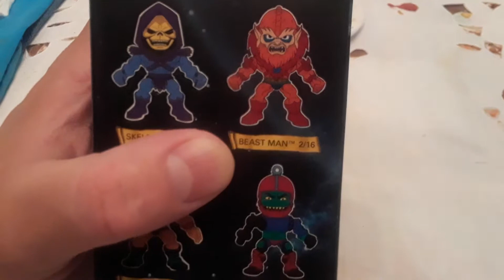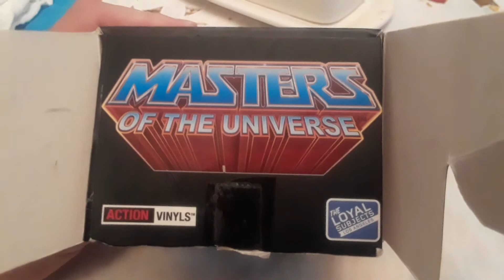Masters of the universe loyal subjects action vinyls unboxing tri-clops